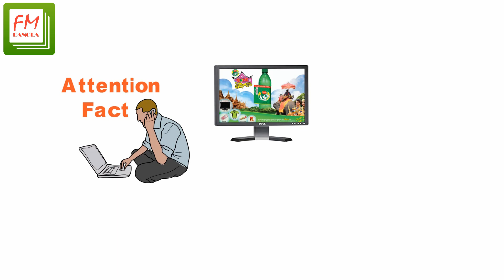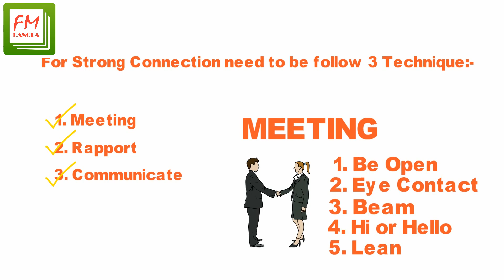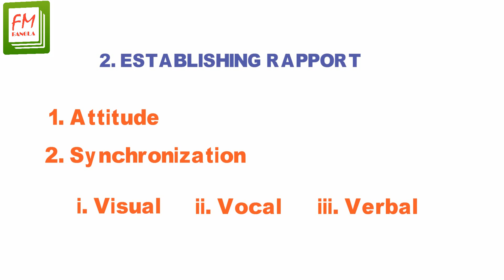৩০ সেকেন্ডের মধ্যে যেকোনো মানুষ-কে আকৃষ্ট করুন| How to ATTRACT people in 30 seconds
In this video we talk about, How to attract people in 30 seconds?

Ki vaba akjon k attraction korben tar tricks to attract people, how to talk to people, how to impress anyone, how to talk to girls, how to attract girls, how to impress a girl, communication skills, how to attract anyone, success never end, success never new video, meye potanor upay, kivabe meye potabo, kivabe kotha bolte hoi, meyeder sathe kotha bolar upay, meyera ki pochondo kore, kivabe kono meyeke impress kora jai, meyeder impress kora, how to impress girls, facebook a meyeder kivabe potaben.